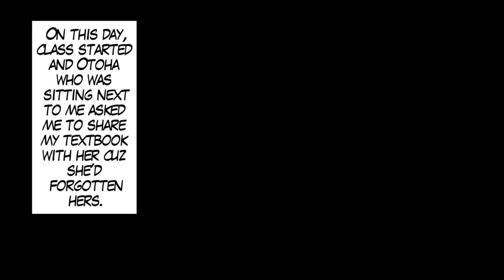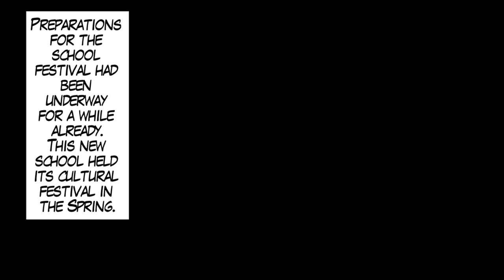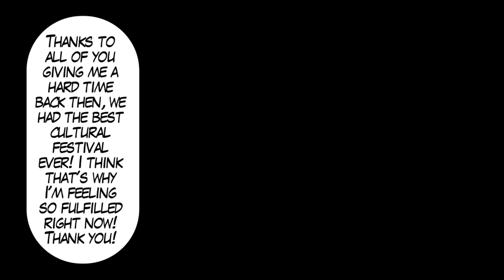Unpopular Me Transferred Schools and Now Three Fetish Girls Are Competing For My Attention!